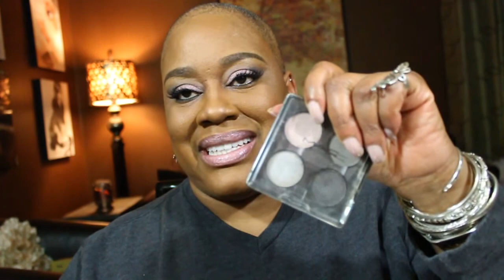MAC Monday Featuring Pinks and Grays and a Pink Lip Combo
Hi Guys,

In this video a use an old MAC quad called Perverted Pearl.  This quad consists of 3 gray shades and 1 pink shade.  As like any other look that I do it is not necessary that you have the same colors just the same tone if you are trying to recreate the look. This is a pretty look for all year around but the pastel pink on the lids just scream spring to me.  Please Enjoy!

Winifred

On Me:  Becca Ultimate coverage foundation in Tobacco, Bobbi Brown's sheer loose powder in Golden Orange. On cheeks MAC's Cubic blush, to highlight Magnetic Appeal and Perfectly Poised.  On eyes, Spiked eyebrow pencil, paint pots used Stormy Pink on mobile lid and lightly into the crease and Good Fortune (limited edition) just on mobile lid. On top of Good Fortune Seedy Pearl eyeshadow (pink), transition shade Black Pearl (mid-tone mat gray) and Print (mat dark gray) used on outer v and lightly into the crease.  On lips Pervette and Pretty Please, to line Plum and on top of that Pale Pink #854 by NYX